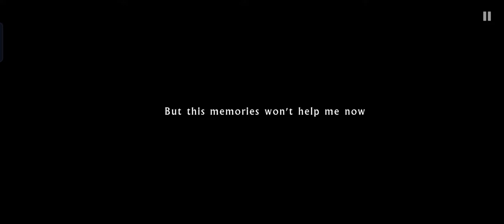Wild flower chapter 3